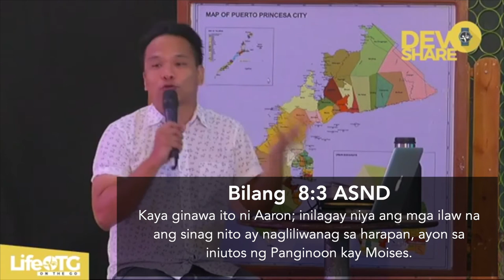Devoshare (04.29.20) Ep18 : "Tungkulin"